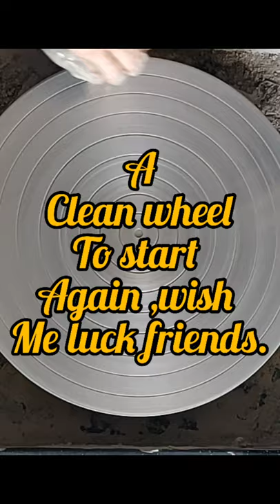Clay practice sessions